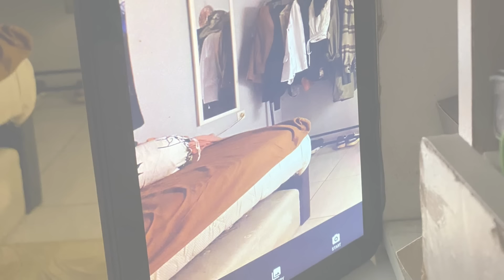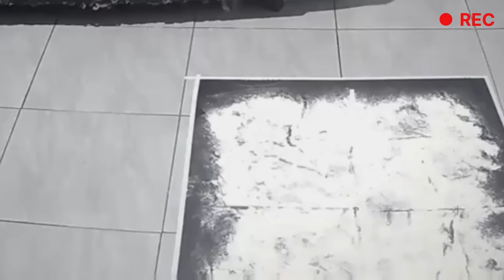MERINDING! HANTU DI KONTRAKAN RIZKI USIL BANGET - Room Tour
“ Dimanapun kalian berada, jangan lupa berdoa. Karna kita tidak tahu sedang berhadapan dengan siapa “